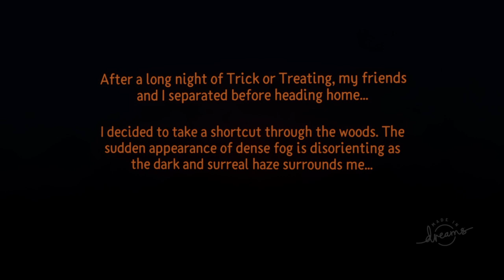Samhain (Dr🎃ams)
Visit a dark demonic house on Halloween night.